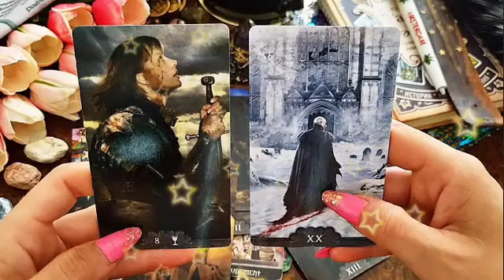برج الجدي من 6 إلى 13 أكتوبر 2024 🚨 قدر الله وما شاء فعل😱بيحصل معك شيء غريب لأول مره في حياتك😍